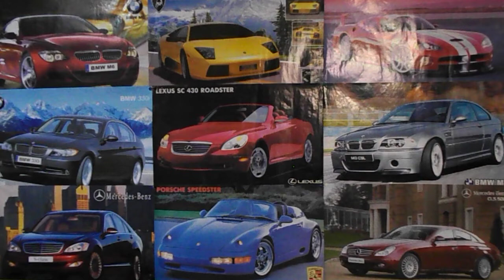ВАЗ 2106 плюсы и минусы. Какой ВАЗ самый лучший?